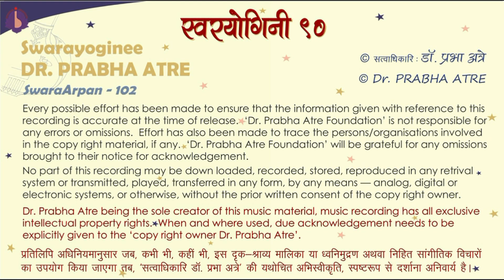Dr. Prabha Atre || SwaraArpan – 102 || raag Bihaag - 2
Bihaag – khyaal
– Drut Teentaal – ‘mohe laagee lagana guroo charanana kee...’